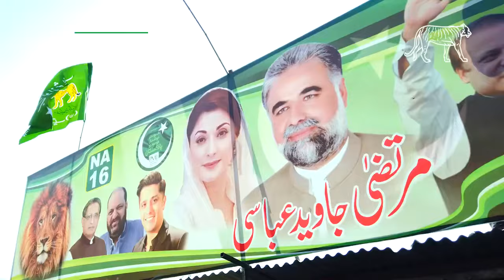PMLN New song MURTAZA JAVED ABBASI